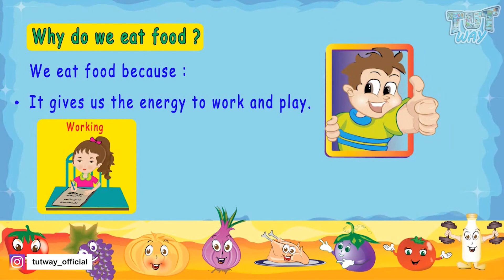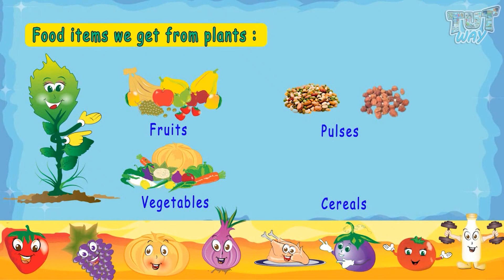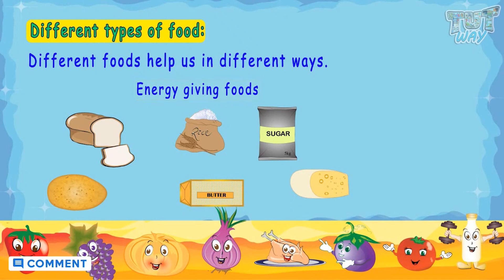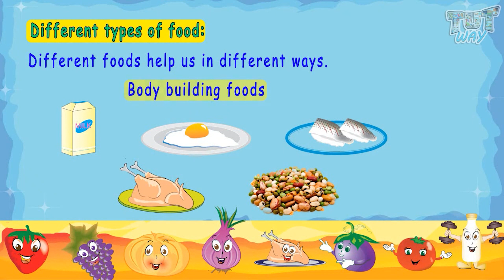Kinds of food | Different types of food | Different sources of food | Elementary Science Food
Different types of food | Different sources of food | Kinds of Food | Science
This educational video explains about Food. This will help them a lot in their daily routine.
• Why do we eat food?
• where do we get food from?
• Food items we get from plants?
• Food items we get from animals?
Plants give us:
Fruits
Pulses
Cereals
Vegetables
Different types of Food
Energy giving food.
Bodybuilding food.
Protective foods.